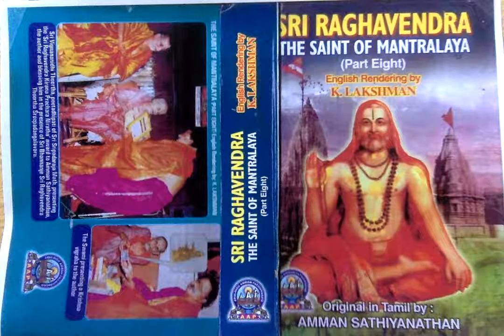Sri Raghavendra The Saint of Mantralaya (Part 8) - Sri Vijayeendra Drains Off Water